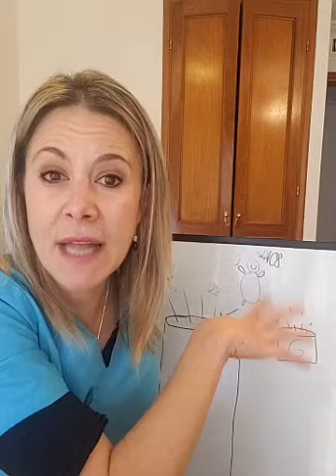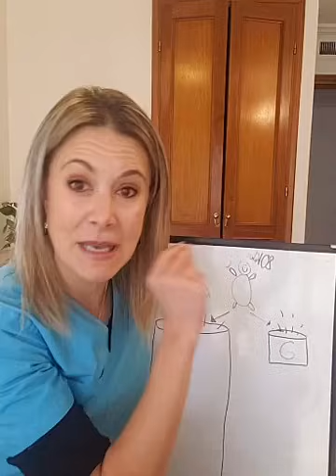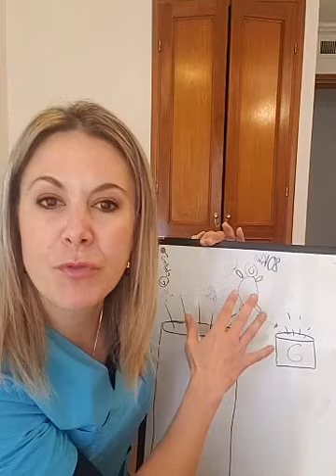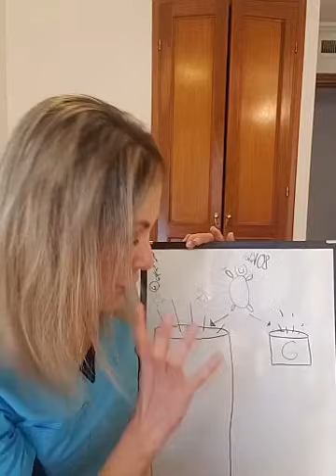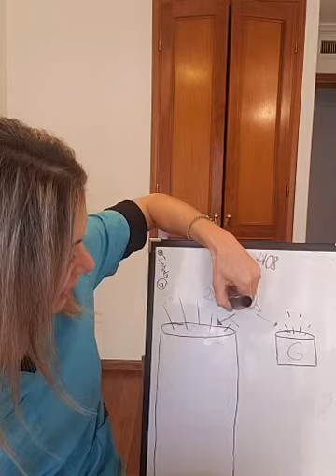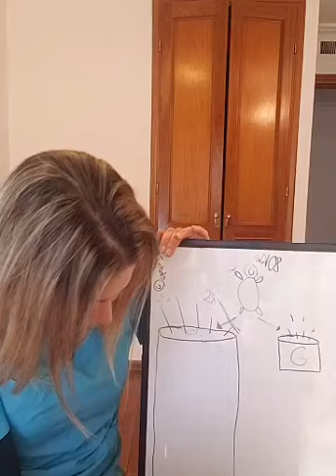¿Cuanto comer si hago la Guía de alimentación inteligente?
- Quedate hasta el final del video, hago una entrevista que te puede sumar!!
cariños
Lic Loreley Baravalle